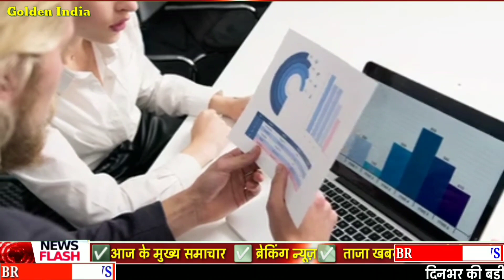सोना तोड़ेगा रिकॉर्ड sone ka bhav , gold rate today , sone ka kya bhav hai , 916 gold rate today